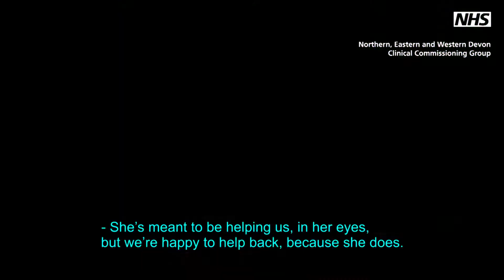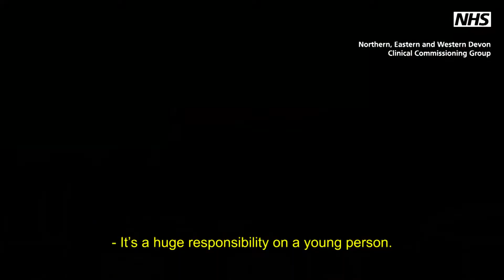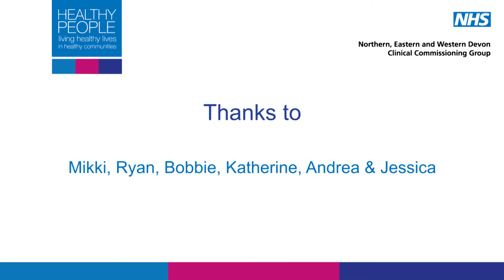Young carers experience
A video documenting 3 young carers experience of the challenges that they face, especially with regard to accessing healthcare services, for the people they care for.